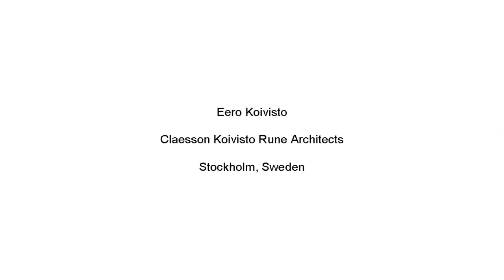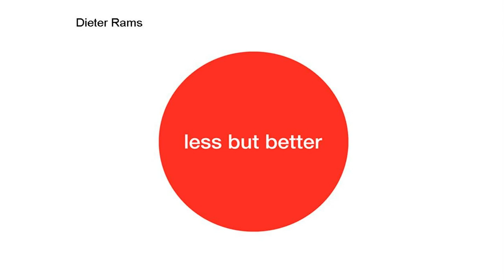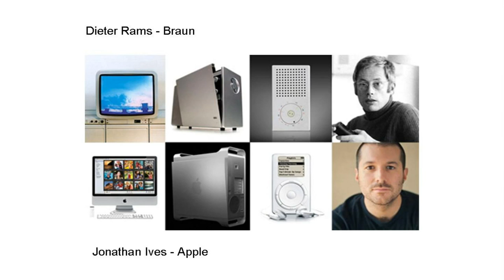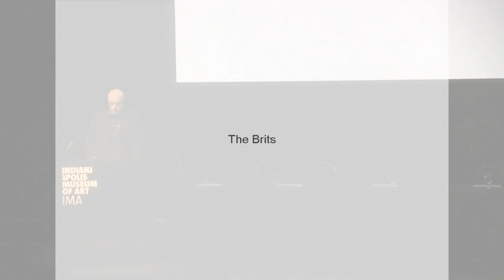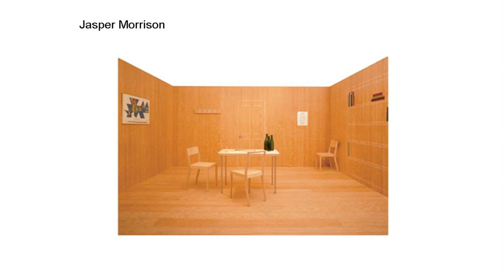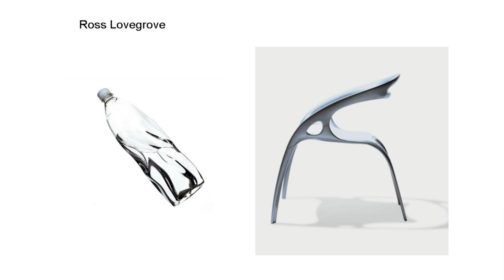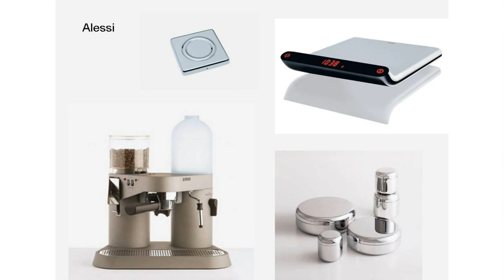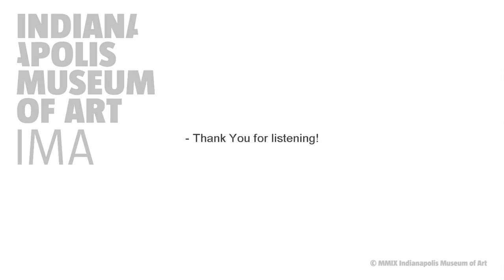Eero Koivisto, Design as Industry: Modernism at the International Design Symposium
Architect and Designer Eero Koivisto is part of the Swedish design partnership/architect trio Claesson Koivisto Rune (together with Mårten Claesson and Ola Rune), founded in 1995. Koivisto speaks about design industry at the European Design Symposium hosted by the IMA.